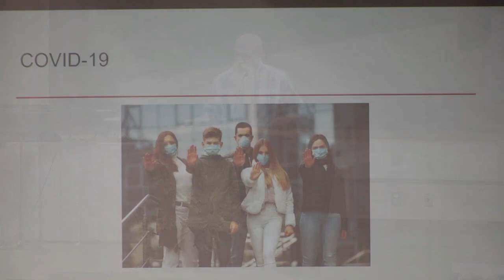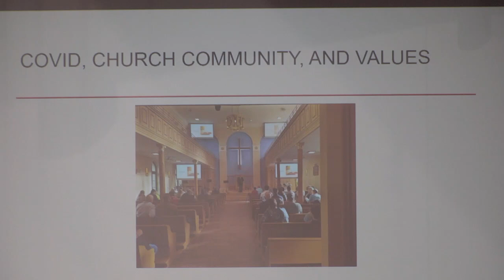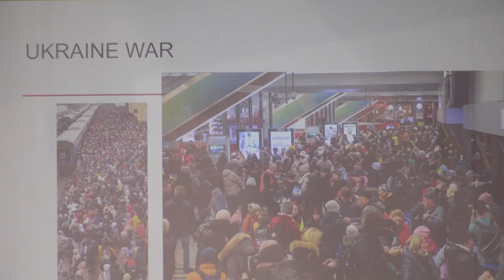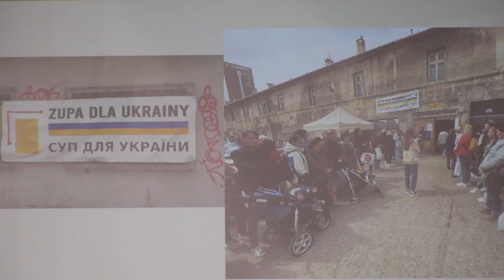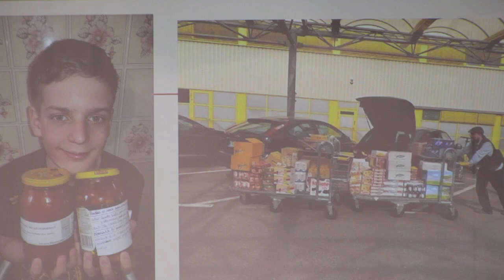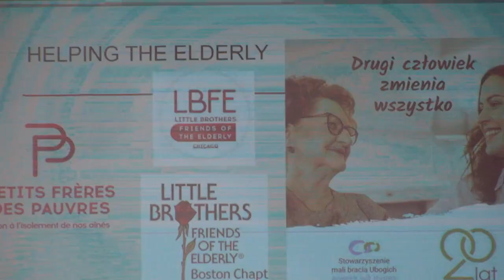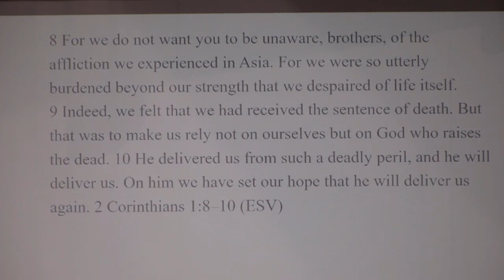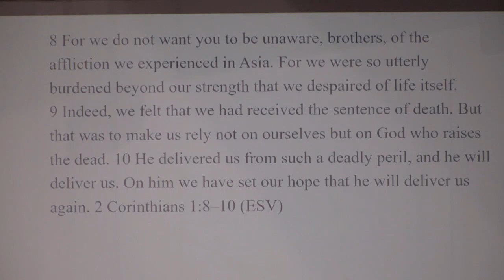9-29-24, Special Guest Mike & Agnieszka Green, Poland Missionaries